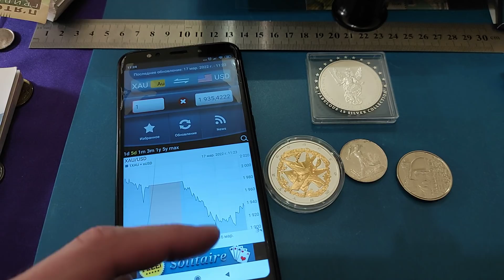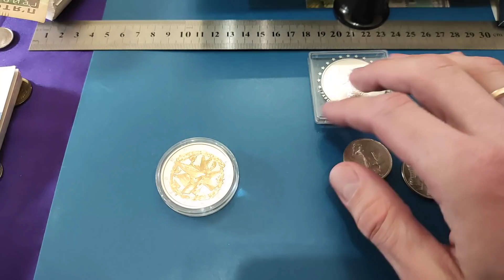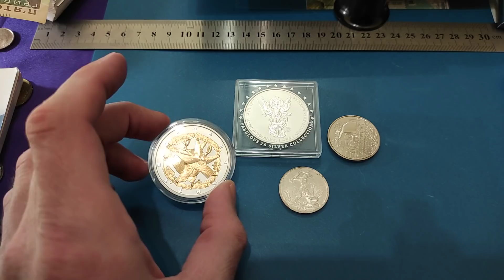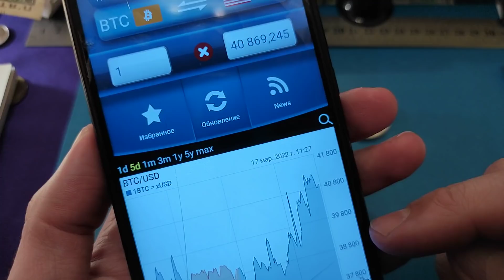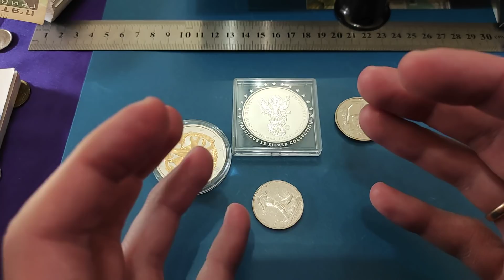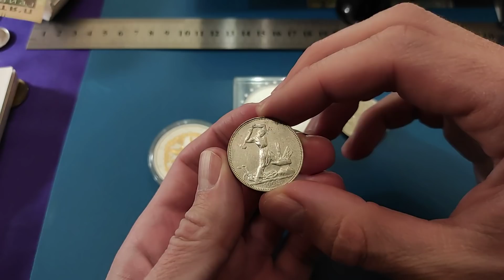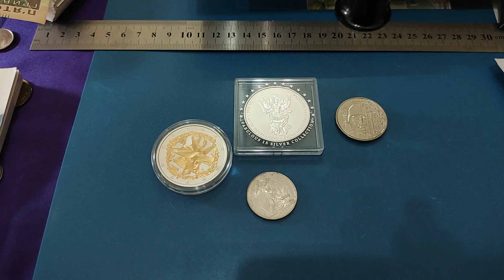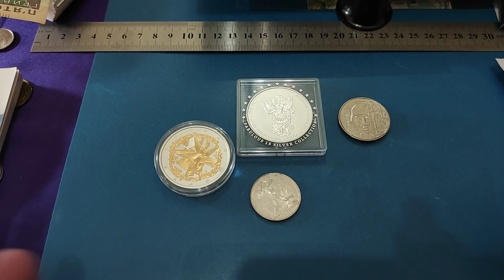Золото подорожает в 10 раз ❓ люди в Одессе думают о покупке золота уже ☝️ где купить как и у кого ❓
Плейлист
Текст под видео

Мои плейлисты